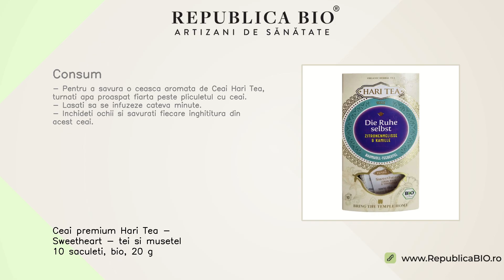Ceai premium Hari Tea - Sweetheart - tei si musetel 10 saculeti, bio, 20 g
Descriere
• Florile de tei parfumate sunt combinate cu traditionalul musetel pentru obtinerea unui ceai dulce plin de aroma.
• Acesta este un ceai extraordinar de utilizat in momentul in care doriti sa •vedeti cu inima•.
• Ceaiurile Hari Tea sunt ceaiuri ayurvedice premium, ambalate intr-un mod rafinat si elegant, fiind alegerea perfecta pentru un cadou special.
Proprietati
• Cutia Hari Tea • Sweetheart • contine 10 doze ambalate in saculeti de bumbac organic.
• Fiecare saculet contine 2g de ceai, din acesta se pot prepara 2 cani de ceai de cate 150ml.
• Ceai Ayurvedic din plante medicinale si condimente.
Continut
• O cutie contine 20 grame de Ceai Hari Tea - Sweetheart -  ambalate in 10 pliculete x 2 grame, produs certificat ecologic.
• Ingrediente: flori de tei* (52%), musetel* (26%), ghimbir*, salvie*, turmeric*, piper negru*, petale de trandafir*. *=agricultura ecologica
Consum
• Pentru a savura o ceasca aromata de Ceai Hari Tea, turnati apa proaspat fiarta peste pliculetul cu ceai.
• Lasati sa se infuzeze cateva minute.
• Inchideti ochii si savurati fiecare inghititura din acest ceai.

Toate drepturile rezervate:

Republica BIO
Artizani de sanatate

RB1003816